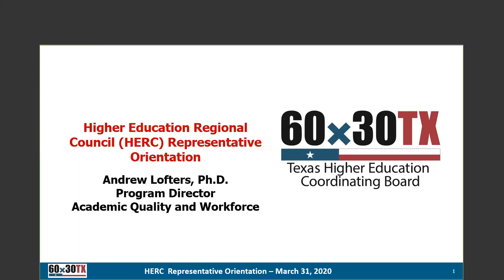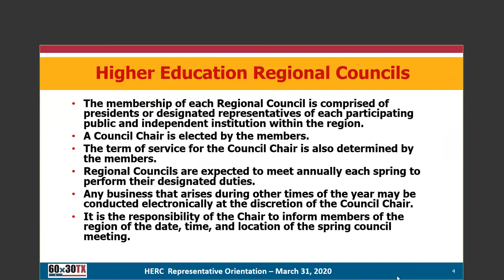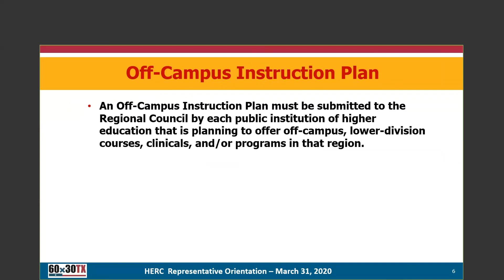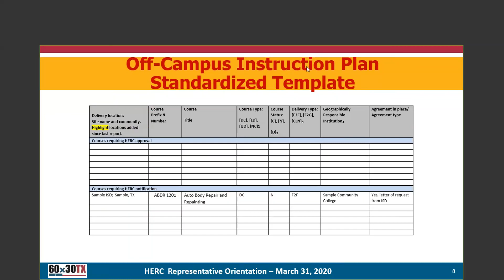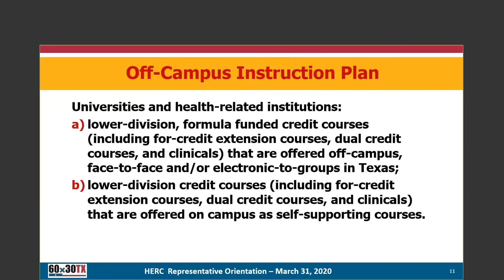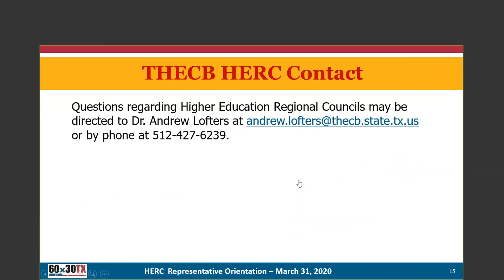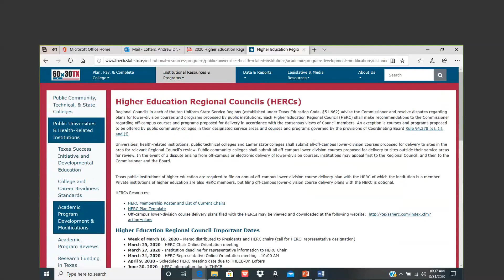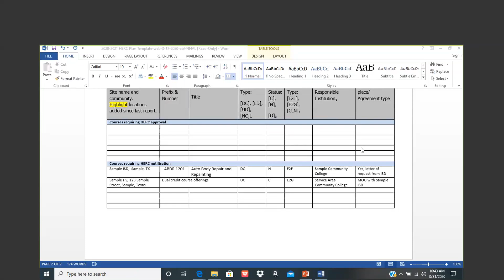HERC Representative Orientation 20200331